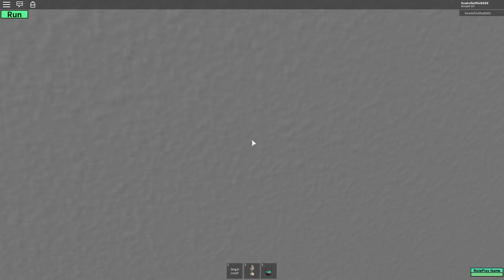HOW TO GET ALL THE EGGS IN ROBLOX DANCE PARTY!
► Follow and add me on Roblox -- UwaisPlayz